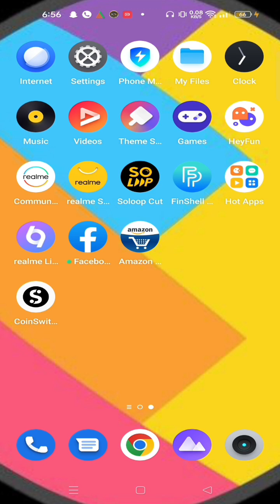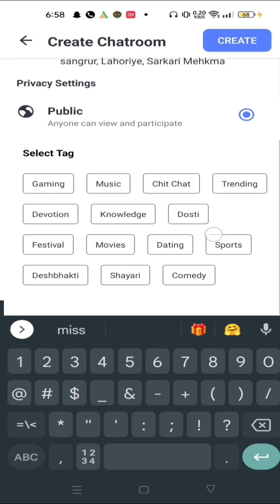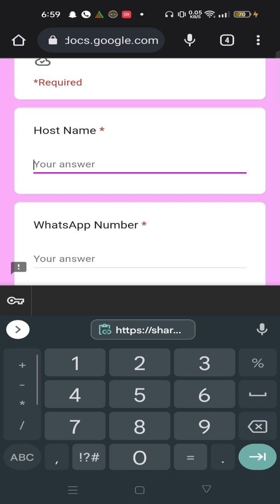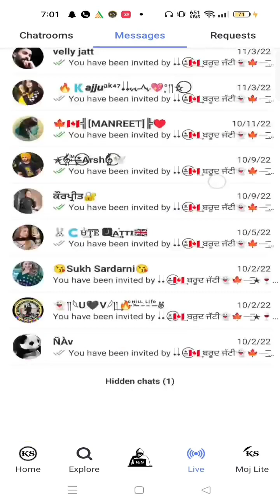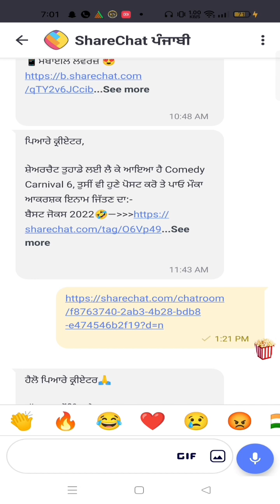Sharechat Gift Box 🎁 kive milu🤷‍♀️ ਸ਼ੇਅਰਚੈਟ ਗਿਫਟਿੰਗ ਬਾਕਸ ਕਿਵੇ ਮਿਲੂ शेयरचैट Gift बॉक्स कैसे मिले गा🤔🎁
Sharechat gifting box ek form fill krna pwu ga from di sari video Pyi hoi ah kive fill krna fom 2.4 gantiya vich thanu gifting box milju ga 🥰

telligram link tuc menu msg kr sgde ooh

Eh Sky Agency Fmly link ah